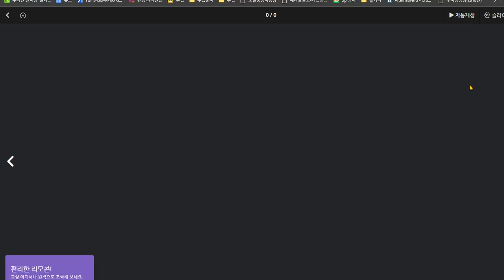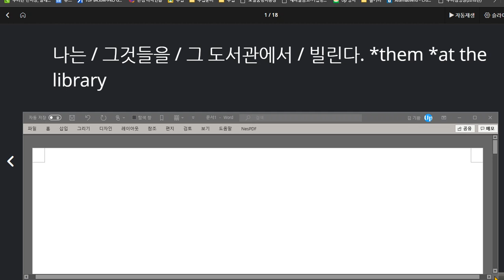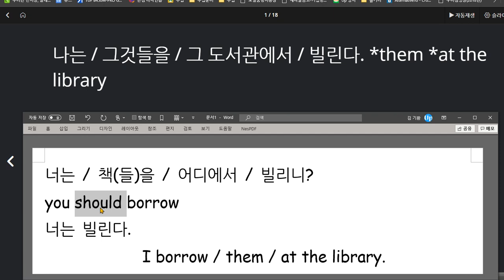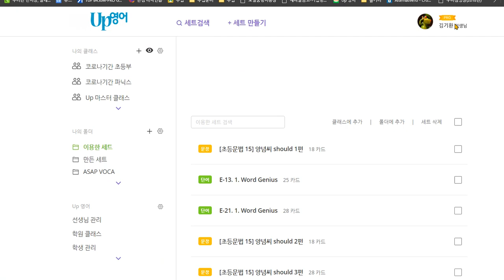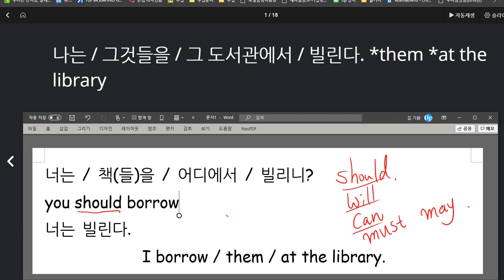박진효 2020 08 28 연습량이 부족합니다